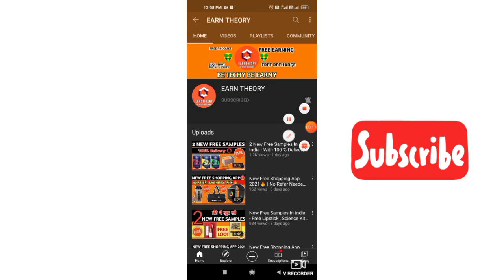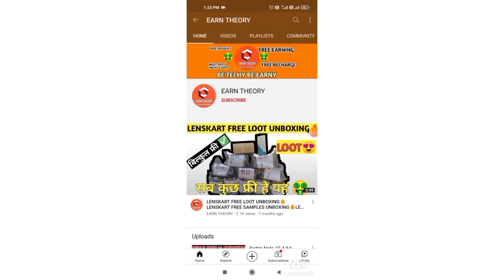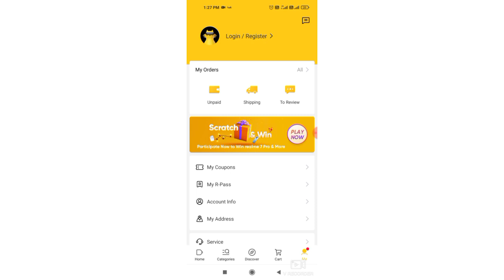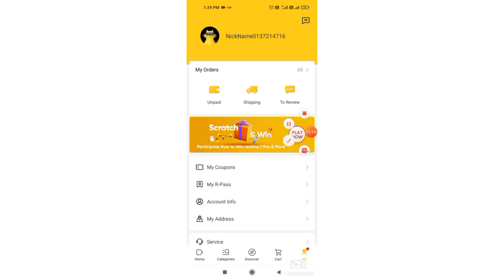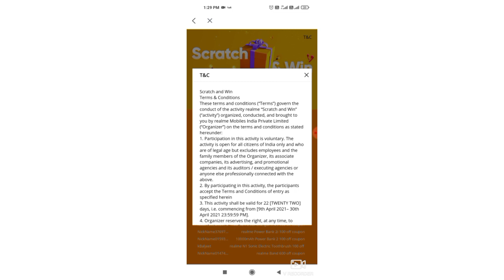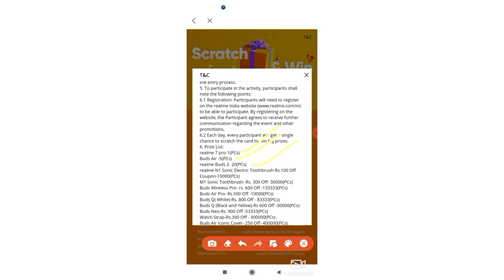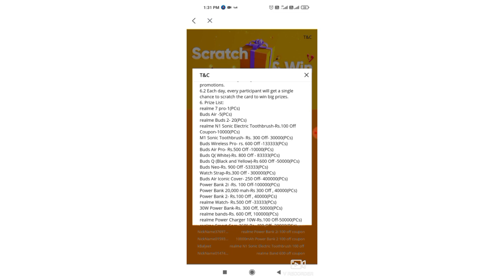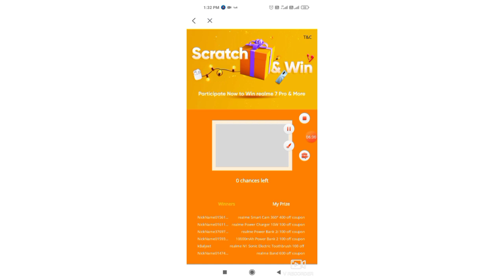Realme New Event - Win Free Realme 7 Pro , Realme Buds Air 2 And More | Realme Scratch And Win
So Today In This Video I Have Told You About New Realme Event , So Watch The Video Till End To Get Full Details |

Ignore It -